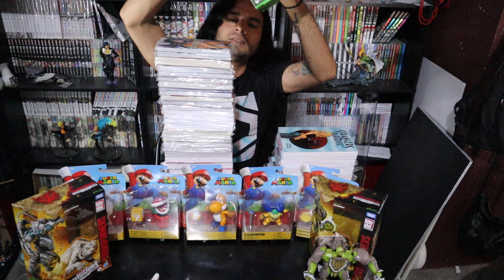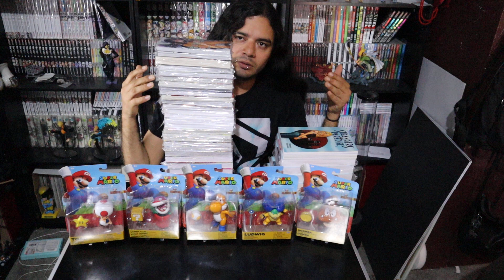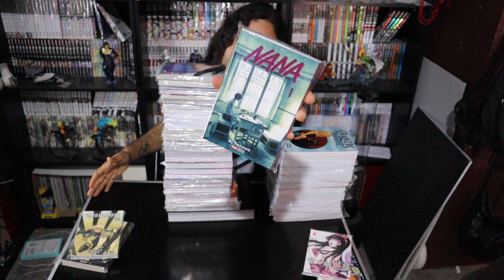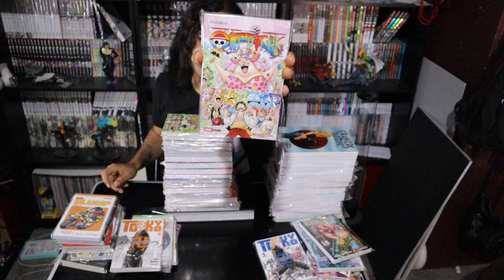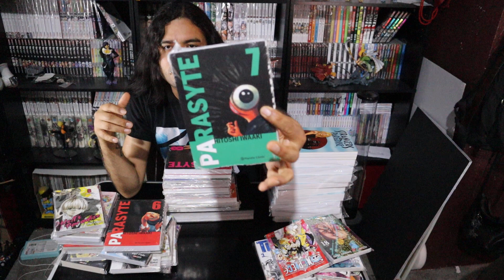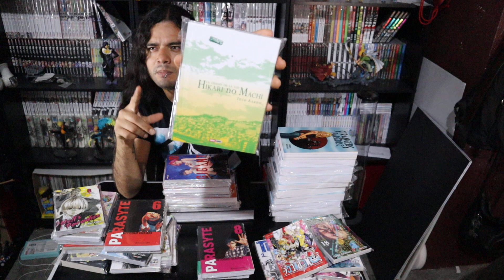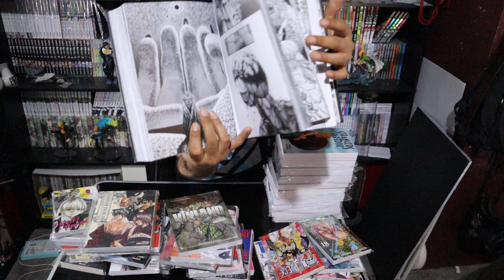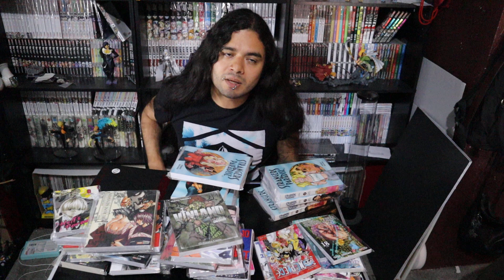Compras Junio 2022 Manga 35 Tomos Comics Videojuegos Figuras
xbox: animask/// ps4: animask-1/// switch: SW-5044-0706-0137